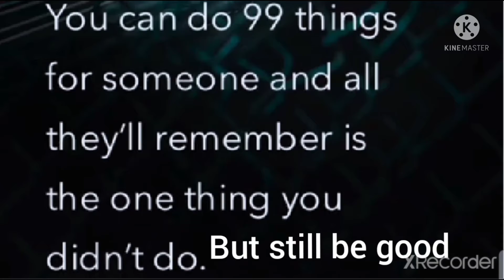WOULD YOU HAVE DONE THE SAME THING?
Yes! most times we might be good to the wrong people, but that shouldn't make us to change our character to be as bad as the ungrateful people.

Just do  things with no expectation of reward from anyone. That will save us from a whole lot of disappointments